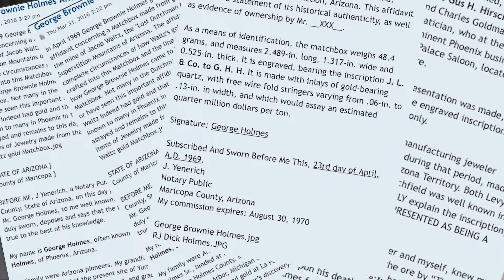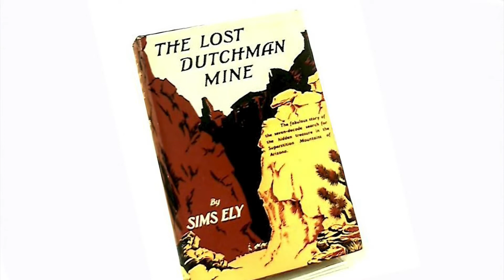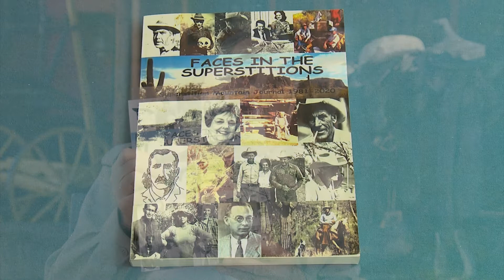Sims Ely's Lost Dutchman Mine: Fact or Fiction? The Untold Story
Do not miss Larry Hedrick insight on Sims Ely's classic book on the Lost Dutchman Mine a tale of truth or just folklore? Dive into the real story behind this legendary book and uncover the facts of how it was written and published. Sims Ely, a respected Arizonan, and his partner, Jim Bark, spent years searching for the elusive treasure in the Superstition Mountains. Unlike the many myths surrounding the Lost Dutchman, Ely’s account is rooted in his firsthand experiences. Discover why this book remains a must-read, captivating readers of all ages with its tales of adventure, danger, and the enduring quest for hidden wealth. What happened to the book after it left hands of the Author?

Gear used to make this video:

1. Adobe Premier Editing Software
2. Adobe After Effects
3. Abobe Photoshop
4. Westcott Flex Daylight Set
5. Sanken COS-11D Lavalier Mic
6. DJI Mavic 3 Drone
7. Epic GoPro / Action Camera Mount for your Boat
8. Dracast Pro On-Camera Light
9. Dracast Halo Ring Led Light
10. Nikon Z9 Mirrorless Digital Camera
11. Sony PXW-FX9 XDCAM 6K Camera System
12. Quick Release Shoulder Plate
13. The New Pelican Air Travel Cases!
14. Westcott Scrim Jim
15. Sony A7 4k Video and Still Second Camera
16. Go Pro 10